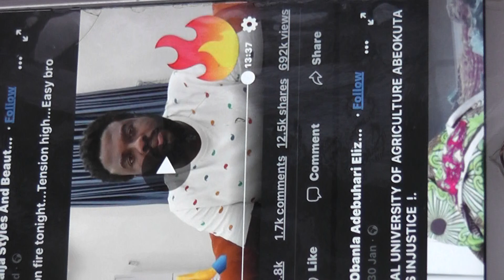00073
This my magazine worldwide work  Communications with every body form 14/3/2020 to 7/1/20201 SHINING LIGHT TV STATION LONDON Worldwide MAGAZINES PUBLISHERS MARKETING PRESENTING BROADCASTING PRODUCTION PRINTING BUSINESSES  @ 1:3/ 2020/ 25/2/2020  NO 64  NO 💯 PHOTOS Modelling for superstar Shining Light Tv Station 5000  beautiful women 1 out of 1,000,000 14/5/2020 ( NO2) ISSUES (NO152) /25/( NO5a)@ BRITHDAY # 🙏🏾👑🌍100 years  PAGE  142 to 143 page BRITHDAY 1-2009 + ISSUES (NO116) 💒 👰 🎩 (2009) 🇳🇬 2/6/2020, .👱‍♀️🏨🏭 Certificate ( NO7)@ BRITHDAY # 🙏🏾👑🌍50 years  PAGE  ,
254 to 259 page BRITHDAY  + ISSUES (NO152)💒 👰 🎩 (2014)🇳🇬 2/6/2020, .👱‍♀️🏨🏭 Certificate REF FOR BRITISH LIBARAY BOOK S 📚 ISSUE (NO152) ( NO9)@ BRITHDAY # 🙏🏾👑🌍70 years  PAGE  ,
350 to 357 page BRITHDAY  + ISSUES (NO152)💒 👰 🎩 (2014)🇳🇬 2/6/2020, .👱‍♀️🏨🏭 Certificate REF FOR BRITISH LIBARAY BOOK S 📚 ISSUE (NO152) ( NO9)@ BRITHDAY # 🙏🏾👑🌍70 years  PAGE  ,
350 to 357 page BRITHDAY  + ISSUES (NO152)💒 👰 🎩 (2014)🇳🇬 2/6/2020, .👱‍♀️🏨🏭 Certificate REF FOR BRITISH ( NO8)@ BRITHDAY # 🙏🏾👑🌍70 years  PAGE  ,
350 to 357 page BRITHDAY  + ISSUES (NO152)💒 👰 🎩 (2014)🇳🇬 2/6/2020, .👱‍♀️🏨🏭 Certificate REF FOR BRITISH LIBARAY BOOK S 📚 ISSUE FEF FOR BRITISH LIBARAY BOOK S 📚 ISSUE (NO152)(NO152) LIBARAY BOOK S 📚 ISSUE (( NO6) @ BRITHDAY # 🙏🏾👑🌍50 years  PAGE  ,
241 to 243 page BRITHDAY  + ISSUES (NO152)💒 👰 ( NO6) @ BRITHDAY # 🙏🏾👑🌍50 years  PAGE  ,
Today The spirit of the LORD told ME ELIZABETH DIKECHIOMAANYAMELUNA I wrote a letter to Kim Kardashian and the spirit of the Lord was asking me why are you looking For your children is very intelligent  why are you looking for Kardashian you can see established that thing with your children .23/8/2020 List of Nigeria 2nd republic governors

1. *Anambra* - Jim Nwaobodo/Christian Onoh

2. *Bauchi* - Tatari Ali

3. *Bendel* - Ambrose Folorunsho Ali/Ogbemudia Samuel

4. *Benue* - Aper Aku

5. *Bornu* - Mohammed Goni/ Asheik Jarma

6. *Cross River* - Clement Isong/Donald Etiebet

7. *Gondola* - Abubakar Barde/ Wilerforce Juta/ Bamanga Tukur

8. *Imo*  - Sam Mbakwe

9. *Kaduna* - Abdulkadir Balarabe Musa/ Abba Musa Rimi/ Lawal Kaita

10. *Kano* - Abubakar Rimi/ Abdu Dawakin Tofa/ Sabi Ban on Zuwo

11. *Kwara* - Adamu Atta/ Cornelius Adebayo

12. *Lagos* - Lateef Jakande

13. *Niger* - Awwal Ibrahim

14. *Ogun* - Olabisi  Onabanjo

15. *Ondo* - Michael Adekunle Ajasin

16. *Oyo* - Bola Ige/ Victor Omololu Olunloyo

17. *Plateau* - Solomon Lar

18. *Rivers* - Melford Okilo

19. *Sokoto* - Shehu Kangiwa Garba Nadama